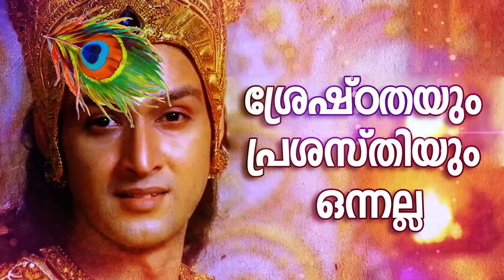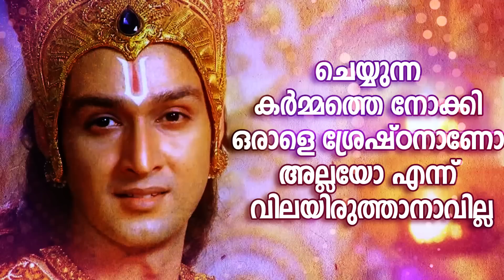ഉള്ളിലിരിപ്പ് ആണ് പ്രധാനം - Mahabharatham Srikrishna Talks- LEGENDS OF INDIA Malayalam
LEGEND OF INDIA Malayalam
വീഡിയോ ഇഷ്ടമായെങ്കിൽ ലൈക്, ഷെയർ, സബ്സ്ക്രൈബ് ചെയ്യുക.